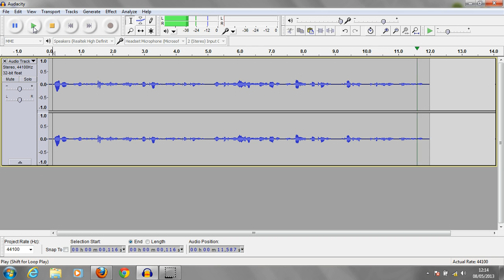Audacity - Deleting unwanted sections of audio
This video shows how to delete sections of your audio.